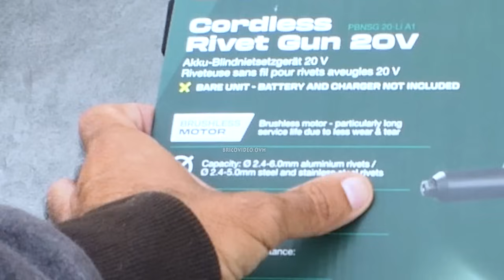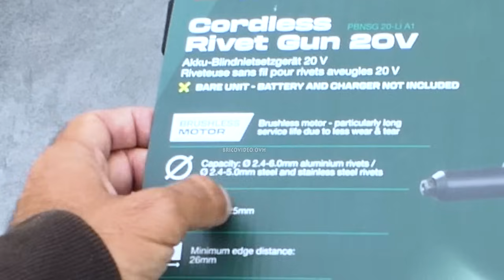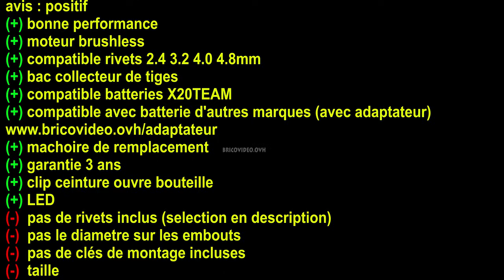LIDL pistolet à rivets sans fil PARKSIDE PBNSG 20-Li A1 20V brushless 10Kn CORDLESS RIVET GUN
PARKSIDE pistolet à rivets sans fil LIDL PBNSG 20-Li A1 20V brushless 10Kn CORDLESS RIVET GUN CORDLESS RIVET GUN AKKU-BLINDNIETSETZGERÄT

 🔥 Tu achètes sur le LIDL-SHOP ?  🔥 avec Igraal : service de cashback gagne un peu d'argent!
- récupérer un peu d'argent avec vos achat sur LIDL, CDISCOUNT LEROYMERLIN etc.
- 4% sur vos achats LIDL (peu varier selon le site) , 3€ à l'inscription
- principe : vous vous connecter sur le site IGRAAL, (obligatoire pour valider votre cashback) vous sélectionnez LIDL, et vous faite votre achat normalement
- service que j'utilise depuis de très nombreuses années
- exemple : vous achetez un produit de 100€ sur LIDL, vous récupérez 100€*4% = 4€ sur votre IGRAAL
- si vous utilisez mon lien parrain je gagne 10% de vos achats (donc 0.40€ ) en utilisant mon lien vous me soutenez , l'argent est réinvesti sur des achats de produits), merci pour votre soutien ! :)

🔥ADAPTATEUR BATTERIE🔥  -5% avec le code OVH5 🔥
compatible LIDL ALDI FERM ACTION FERREX EINHELL HYCHIKA TECCPO POPOMAN METABO DEWALT AEG BLACK & DECKER DEXTER LEROY MERLIN CASTORAMA BRICO DEPOT MILWAUKEE MAKITA WORX HILTI etc... en utilisant un adaptateur de batterie
(sélectionner ensuite votre marque de batterie, 🔥 -5% avec le code OVH5

jean-michel++